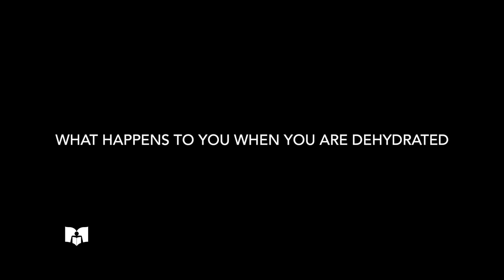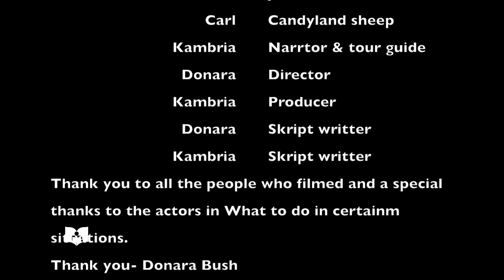Video Camera Crew Intensive: Variety Show (Tween Program)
Tweens (kids in grade 4+) work with one another as a camera crew to make a short variety show. In this program they learned how to light a scene, use a green screen, record video, and edit video in iMovie. Footage created at The Studio at Spokane Valley Library as part of a library program. Equipment made available by Community Minded Enterprises.